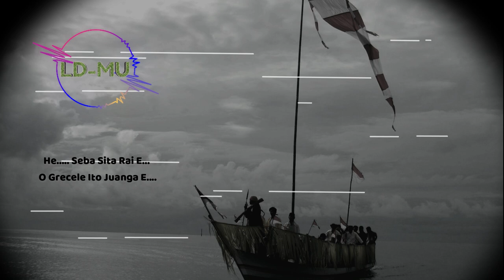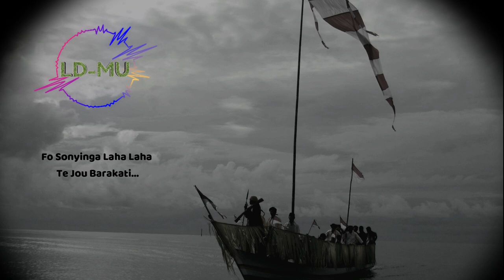Kabata Juanga | Leonardo Colling | lirik lagu daerah maluku utara